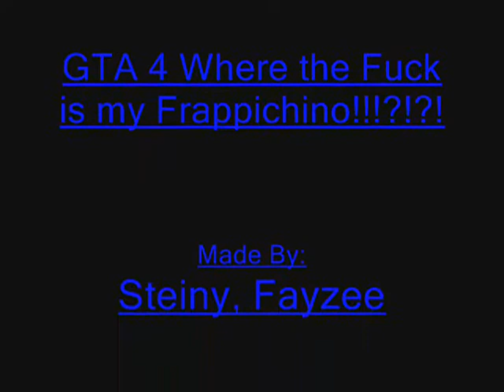GTA 4 Wheres the Fuck is my Frappichino!!!!?!?!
This is Funny Might need to play loud!!